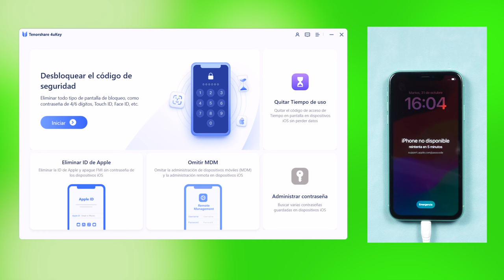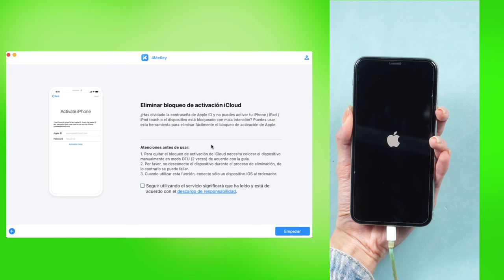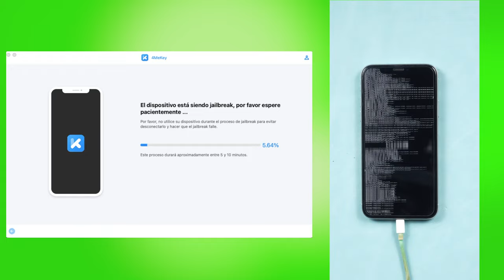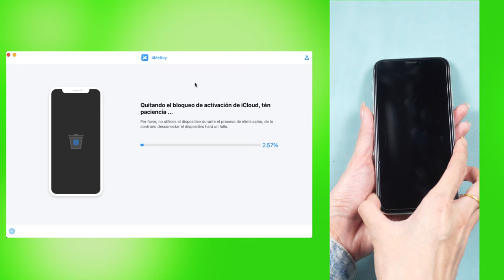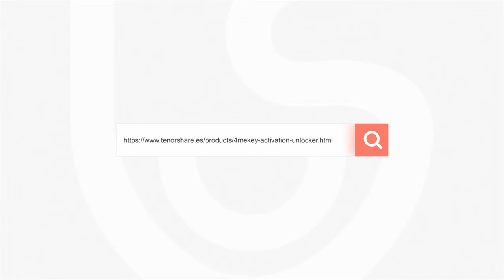IPHONE ENCONTRADO｜cómo desbloquear iPhone perdido 2024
Pensamos que algunas personas compró un iPhone en la segunda mano, pero infortunadamente el iPhone es un encontrado, ahora te introducemos 2 aplicaciones 4uKey pa' quitar bloqueo de pantalla iPhone y 4MeKey para quitar bloqueo de activación iPhone en minutos.

Tenorshare 4MeKey: programa para quitar el bloqueo de activación de iCloud fácilmente

Marca de tiempo:
00:00 Introducción
00:06 Parte 1: desbloquear código de pantalla iPhone
01:47 Parte 2: desbloquear bloqueo de activación iPhone